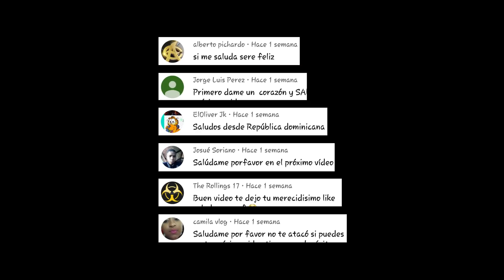El Hotel - Las Ocurrencias De Emanuelito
TikTok 👉 @LasOcurrenciasDeEma

Los vídeos son aptos para toda la familia (family friendly) pero RECOMENDAMOS que sean vistos por adolescentes de 13 años en adelante para que puedan entender los chistes.